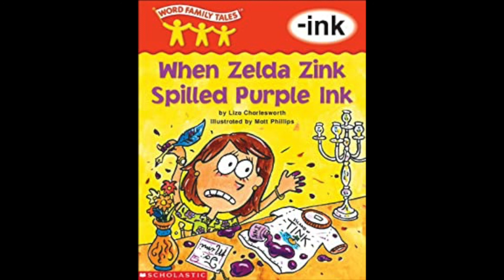When Zelda Zink Spilled Purple Ink